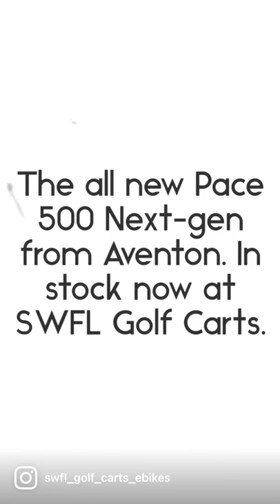Introducing an All-New Aventon Electric Bike – Pace 500 Next-Gen Aventon eBike 🔥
Aventon continues its winning streak with the Pace 500 Next-Gen, an electric bike announced in spring and blew its competition right out of the water. At first glance, this Aventon electric bike looks like every other eBike out there. However, its hidden batteries, integrated lights, and shiny new parts say otherwise.

As a company that has tried the Pace 500 firsthand, SWFL Golf Carts can safely say that it more than surpasses its predecessors.

The first thing you’ll notice when you try this Aventon eBike is its weight or lack thereof. Due to being lightweight, you’ll find yourself applying less force for more speed and can haul it over a truck bed without much difficulty.

Before sitting on the Pace 500, you’ll probably get a good look at the Pace 500. Needless to say, the electric bike is quite easy on the eyes. It looks less bulky thanks to its hidden battery and features a sleek frame that doesn’t cost too high.

As you settle down on the Pace 500 Aventon eBike, your eyes will automatically be drawn to the stunning LCD color display that’ll connect with your phone seamlessly, a feature missing from its predecessor.

Next up is the electric bike’s hydraulic disc brakes, which offer way better grip at much lesser force than mechanical disc brakes and also require less maintenance. If you or someone you know has reduced strength in their hands, this feature can be life-changing for them.

Last but not the least, let’s talk about the speed of the Pace 500 Next-Gen Aventon eBike. As the name suggests, this electronic bike offers riders a 500-watt motor and formidable battery that work together to give you a speed of up to 28 miles per hour on flat surfaces and continuous performance up steep slopes.

The Pace 500 Next-Gen Aventon eBike might be the new kid on the block, but it struts its stuff like it’s been doing it for years. It’s the product of hard work, trial and error, and consumer experience. It also happens to be available for sale in Florida.

Our inventory extends far and wide and consists of Aventon electric bikes and several electronic and manual golf carts for sale, rent, and customization.